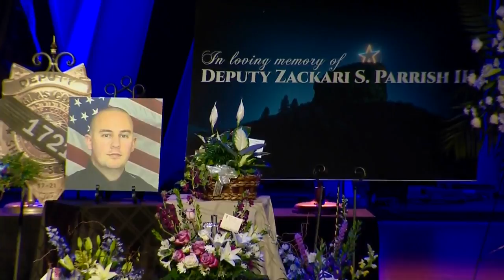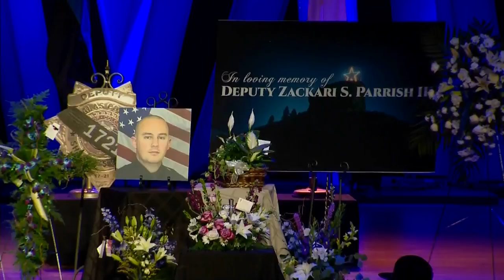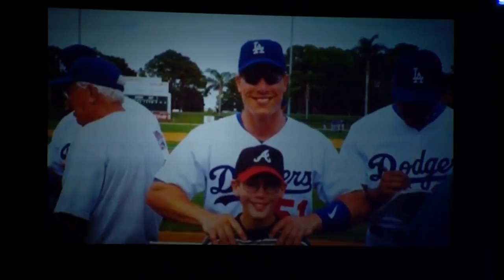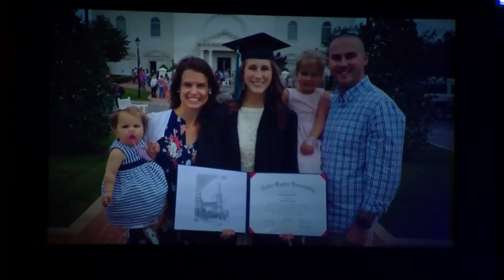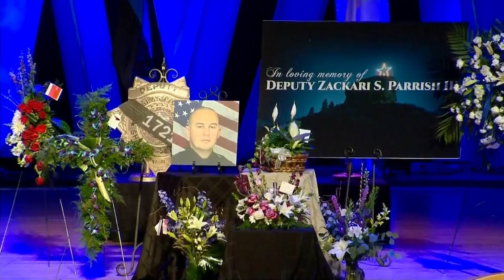Funeral for Douglas County Deputy Zackari Parrish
Funeral services for Douglas County Deputy Zackari Parrish, killed in the line of duty on December 31, 2017 while responding to a disturbance inside and apartment in Highlands Ranch.